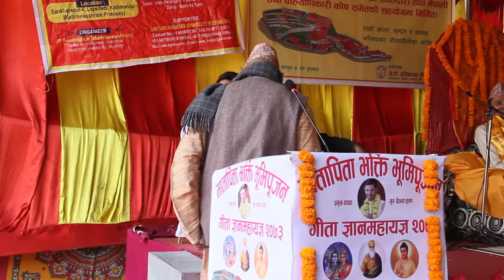1st president of nepal //1// हेर्नु त प्रथम राष्ट्रपति जीउ ले के भानु भो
kp vodeo